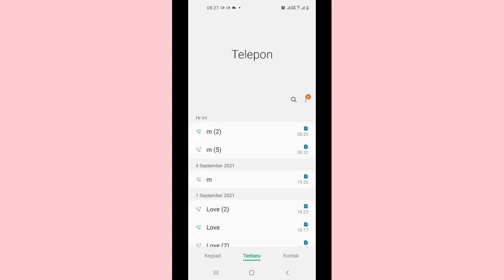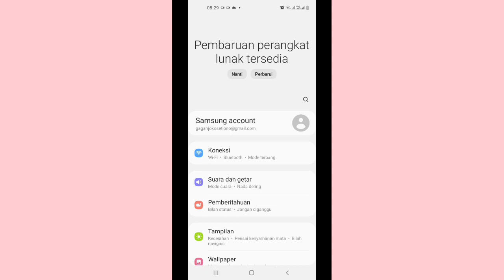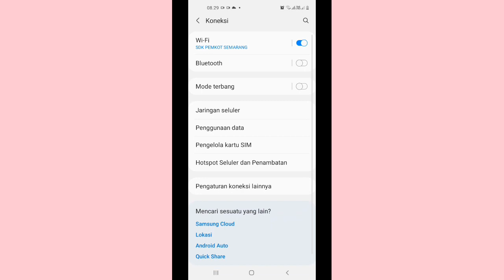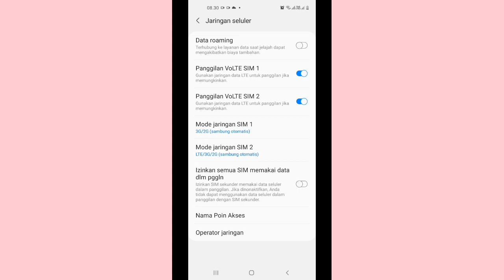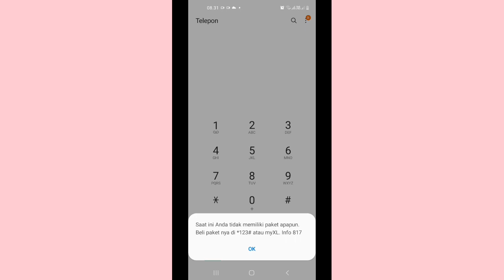Pulsa Berkurang Padahal Tidak Dipakai || Cara Mengatasi Pulsa Berkurang Sendiri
bagi sahabatku yangpulsa nya sering berkurang sendiri bisa di cek cara saya atau di pahami berkurang terus pulsa padahal pulsa tidak pernah dipakai cara mengatasi pulsa berkurang atau tiba pulsa habis sendiri cara mengatasi hal tersebut dengan pulsa berkurang sendiri tanpa kita pakai coba tonton video saya